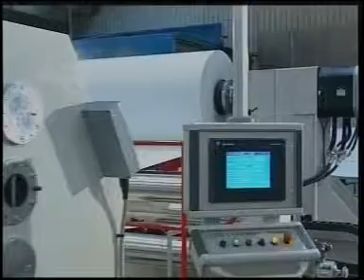Elite Cameron TD4500 Two Drum Slitter Rewinder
Two Drum Winders / Two Drum Slitter Rewinders

Over 90 years experience in the development, manufacture and supply of web processing equipment goes into all Elite Cameron Two Drum Slitter Rewinders.